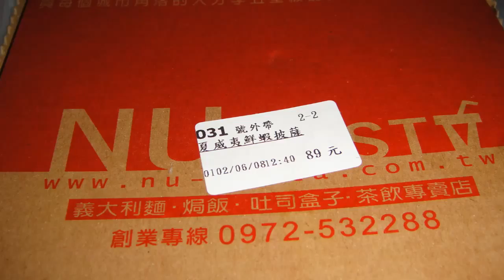2013 06 08 NU pasta杯杯義大利麵 夏威夷鮮蝦披薩